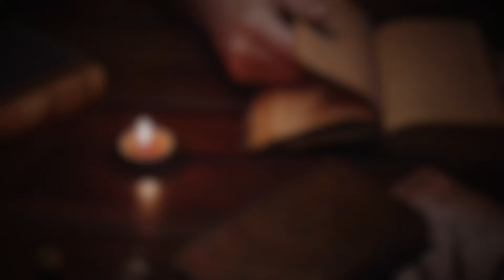La VERA Storia del Pirata ISRAEL HANDS, Braccio Destro di Barbanera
Barbanera, il pirata più temuto della storia, aveva un misterioso braccio destro non meno spaventoso. Cerchiamo quindi di ricostruire la storia di Israel Hands e i suoi segreti. Personaggio che ha fatto breccia nella storia dei pirati quasi quanto il suo capitano, finendo perfino nelle pagine dell'Isola del Tesoro di Stevenson. Tradimenti, battaglie epiche e un finale sorprendente!

🏴‍☠️ Abbonati a questo canale per supportare il nostro lavoro di ricerca e accedere a vantaggi esclusivi:

🏴‍☠️ Il libro di Radio Pirata Podcast: "Come mollare tutto e diventare un pirata"

🏴‍☠️ Scopri tutti i nostri podcast e le storie su liberatalia.fm

--- PAGINE SOCIAL

--- UN VERO PIRATA DELLA MUSICA